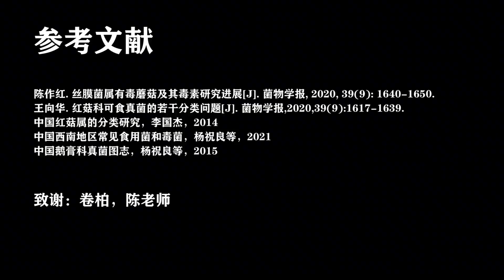泡泡在云南采蘑菇：蘑菇之多，一篮装不下！